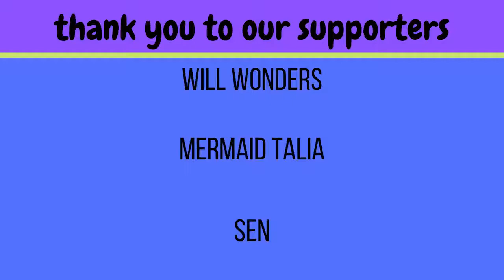Oneus "Black Mirror" reaction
Oneus bodied this song!! 🔥🔥 This song is seriously amazing!!

-Live Stages
-Dramas
-Variety Shows